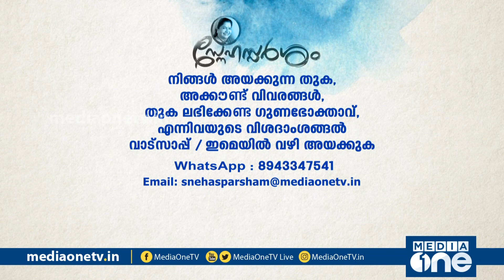സ്നേഹസ്പര്‍ശം |Episode -77 | Snehsparsham